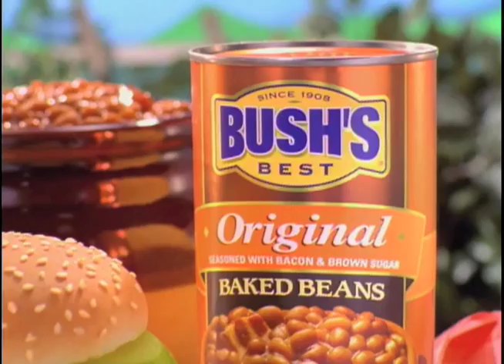BUSH'S BEANS "Printing Press"